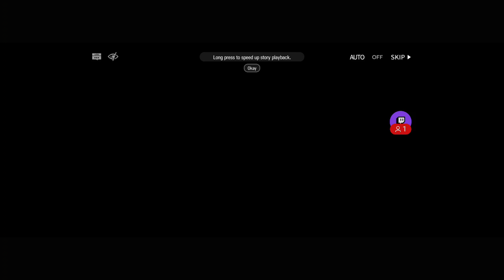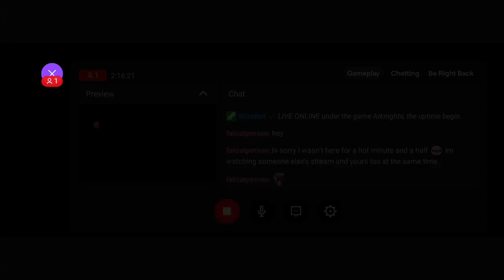September 15, 2023